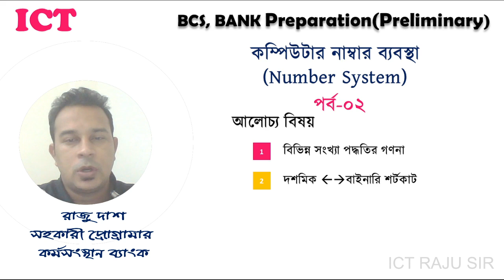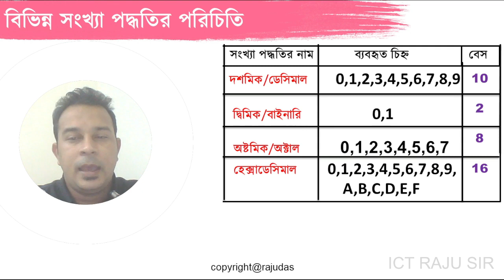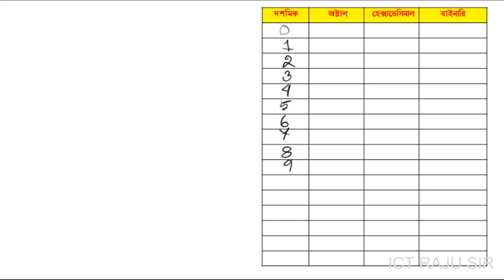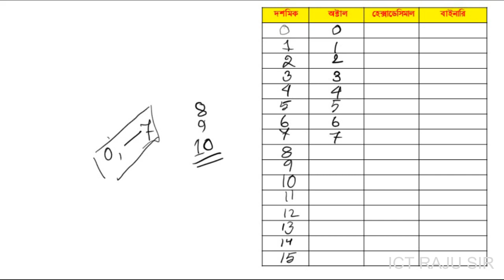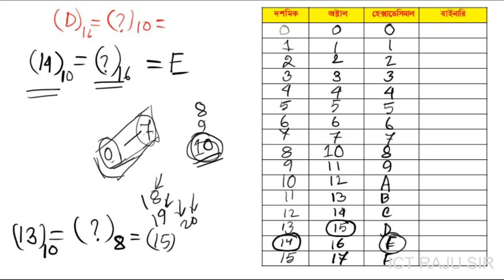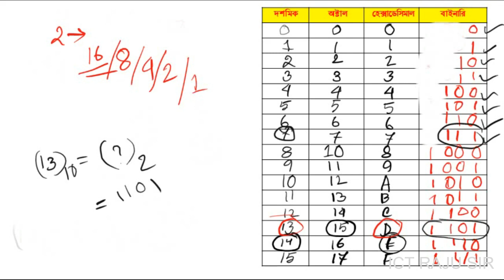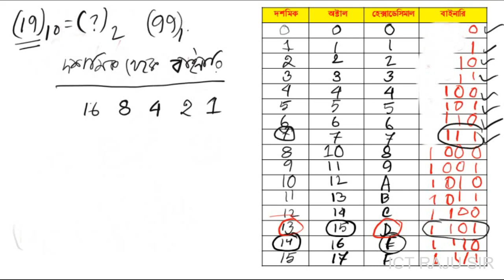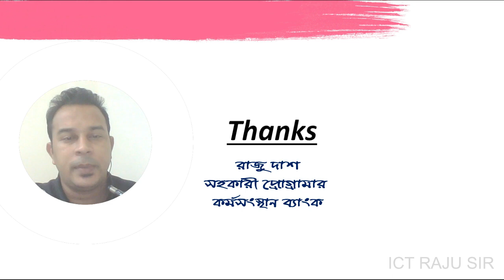বিষয়ঃকম্পিউটার ও তথ্য প্রযুক্তি. টপিক্স কম্পিউটারের নম্বর ব্যবস্থা. Part 2,Job Preparation Classroom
বিষয়ঃকম্পিউটার ও তথ্য প্রযুক্তি
টপিক্সঃ কম্পিউটারের নম্বর ব্যবস্থা. Part ২,
রাজু স্যার